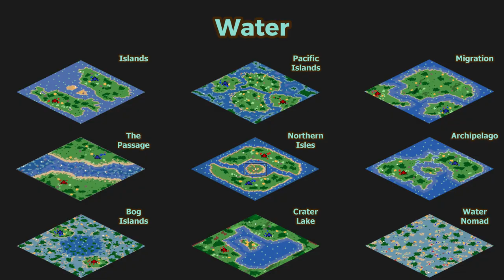Specialists Cup - AoE II Tournament Official Trailer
AOE2 Specialists is a new Community Cup organized by Xardas. In this event, you can pick your speciality, and play your favourite style of maps: Open; Closed; Hybrid; and Water.
TheNando Socials:
I made this trailer myself, with the guidance of Xardas, for the Specialists Cup of AOE2.